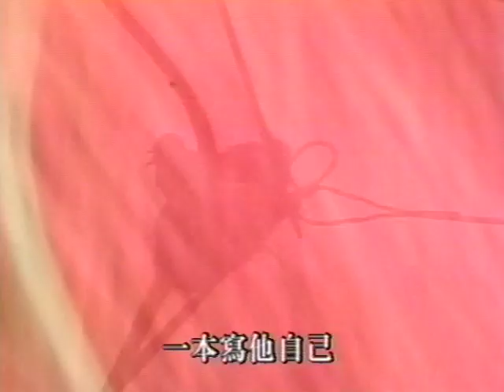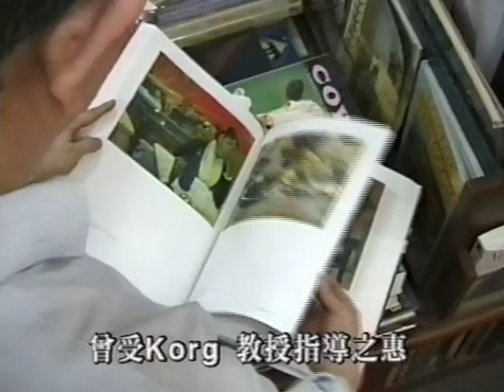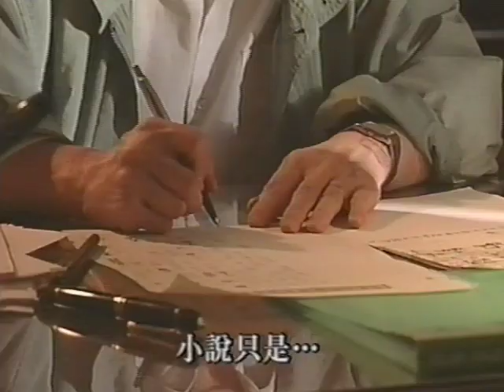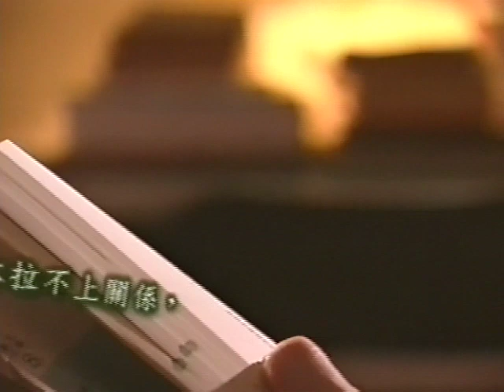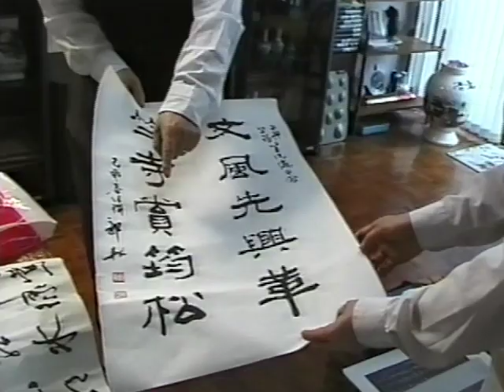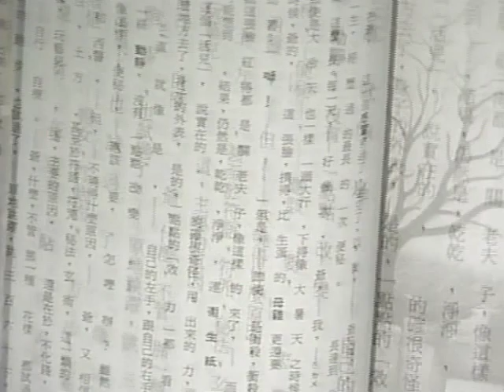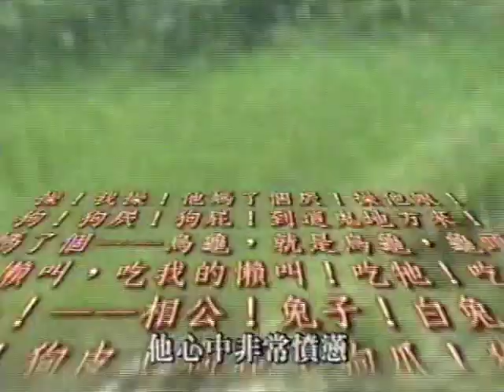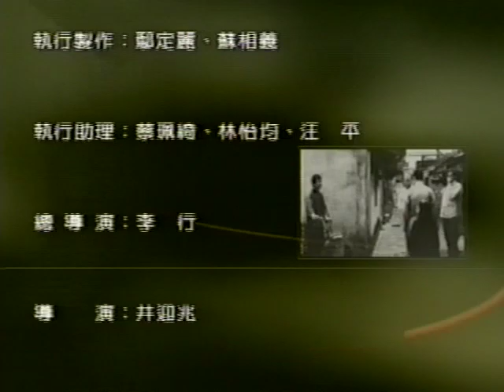推巨石的人-王文興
我在2000年拍攝的作家身影紀錄片，其中的一集，描述台灣七０年代知名的現代文學作家，王文興的文學與傳記，該片由春暉影業公司發行。我努力於用影音的方式表達他獨特的文學風格，極力揣摹並進入他特異的文字調性與節奏感，詮釋他對中國文字形音義特性的掌握與運用，以及對文字使用的技巧和心思。他在眾多文學家中是相當特立獨行的，藉著拍攝他，而認識他實在是位溫文內斂，又極端堅毅的文學家。

        本片片名─「推巨石的人－王文興」，全長54分。